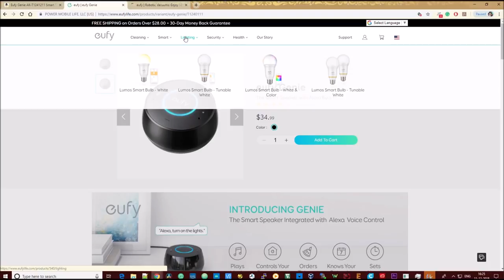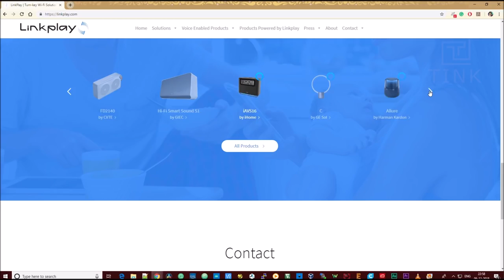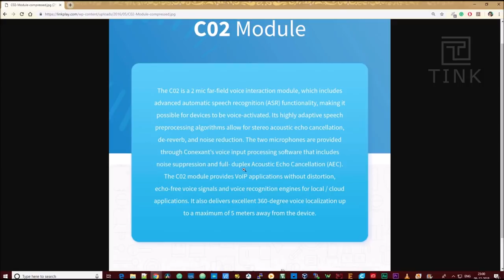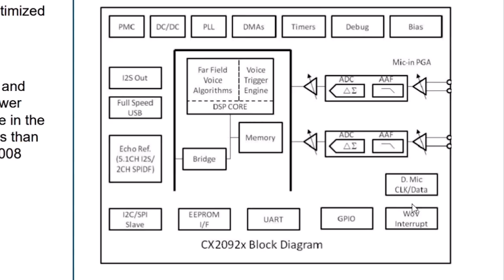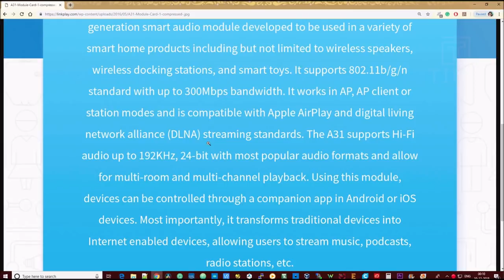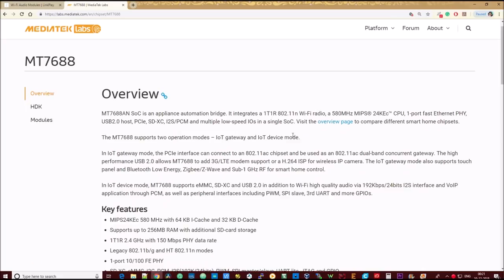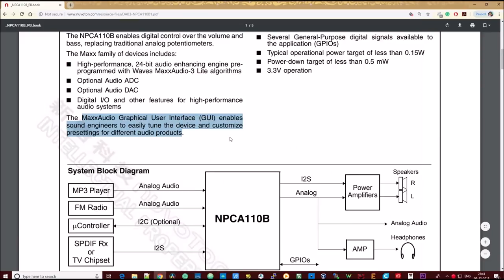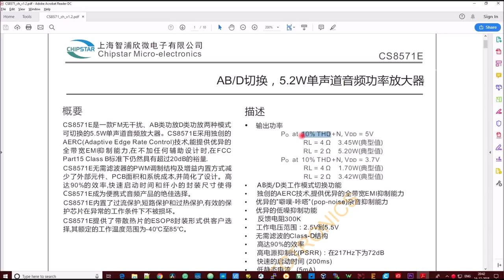#13 [Tamil] Eufy Genie Alexa TearDown - Tear Down series - S1 E1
Hello People,

This is the first episode of the new series on electronics TearDown.

In this episode, Sathyan tries to tear down and see what the Eufy Genie Voice assistant is made up of that runs Alexa in it. By breaking things apart and observing how the stuff works help in understanding the high-level design process and it is a must-have habit for an electronics engineer/hobbyist.

Edited By:
Jagadeesh Kanna